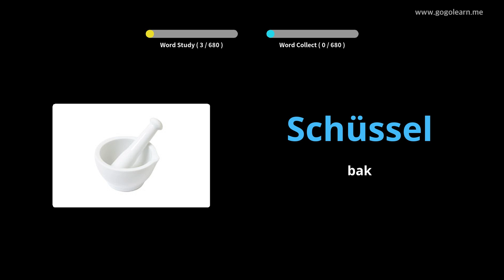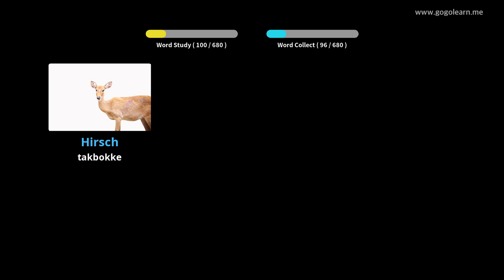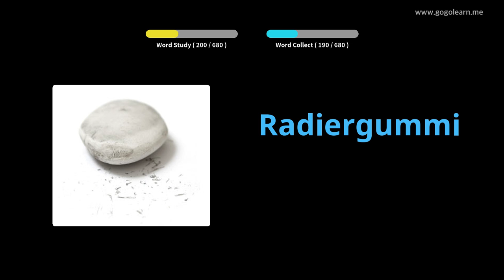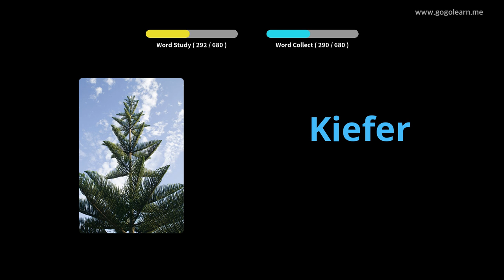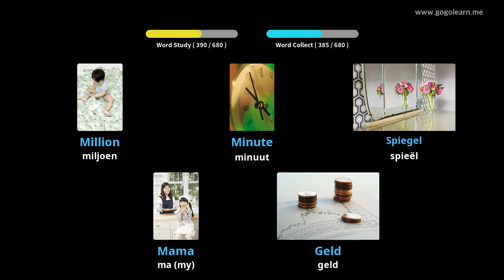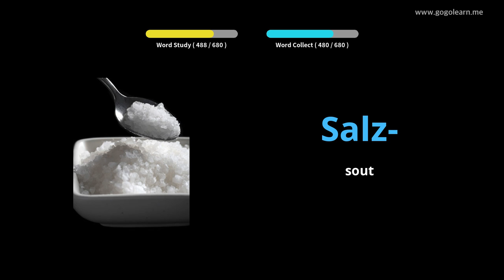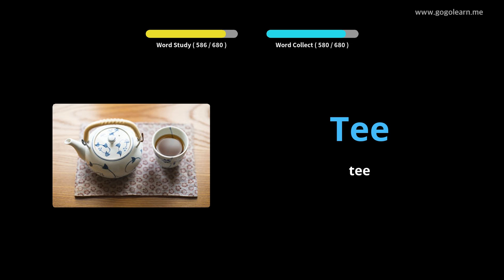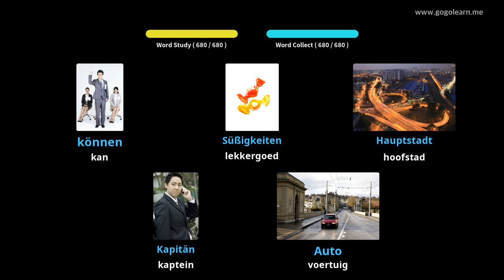Leer Duitse Deur Middel Van Prente |Duitsee Woordeskat kinders | Golearn